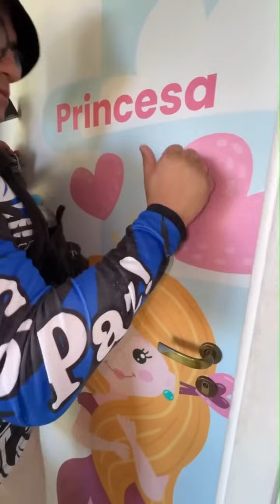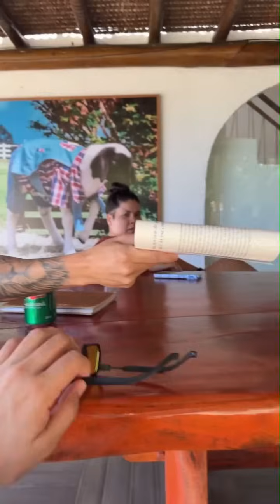PROBLEMA ENTRE EMILLY E BABAL | SE APAIXONOU PELO SEGURANÇA, VAI LEVAR EMBORA 😂😂 | CARLINHOS MAIA 🌻